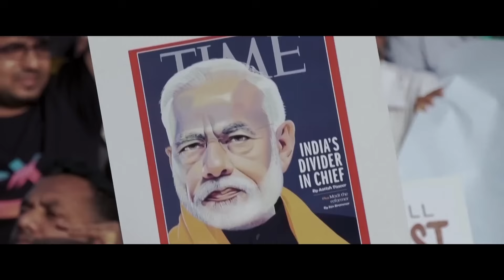2073 Trailer (2024) Samantha Morton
2073 Trailer (2024) Samantha Morton, Naomi Ackie, Thriller Movie